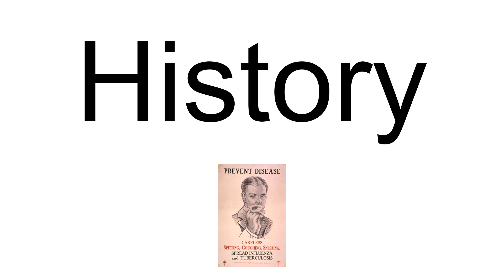Susan La Flesche Picotte House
The Susan La Flesche Picotte House is a wood frame house in Walthill, Nebraska built in 1907 that was a home of Dr. Susan La Flesche Picotte, the first Native American medical doctor and a political advocate for the rights of the Omaha people.The house was listed on the National Register of Historic Places in 2009.